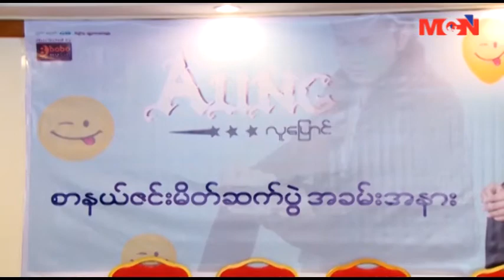ေတးသံရွင္သစ္ေအာင္ရဲ႕ လူေျပာင္ တစ္ကိုယ္ေတာ္ ေတးအယ္ဘမ္သစ္ ထြက္ရွိ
ေတးသံရွင္သစ္ ေအာင္ရဲ႕ လူေျပာင္အမည္နဲ႔ တစ္ကိုယ္ေတာ္ ေတးအယ္ဘမ္သစ္ ထြက္ရွိလာမယ့္ အေၾကာင္းကို MCN သတင္းေထာက္ ေအးျမတ္က အခုလုိတင္ဆက္ေပးသြားမွာ ျဖစ္ပါတယ္။